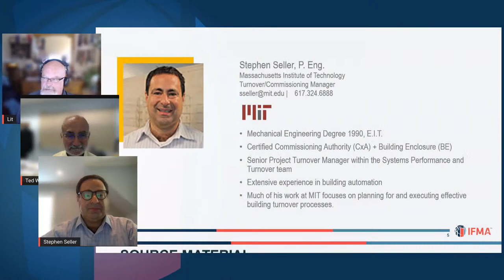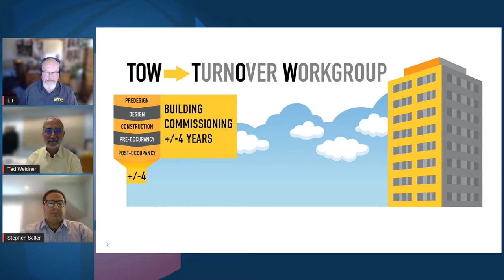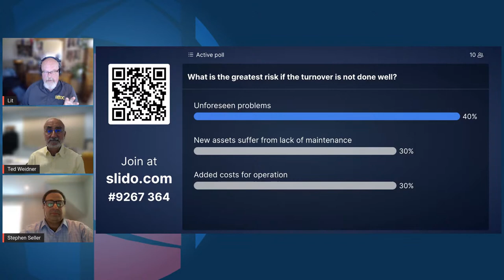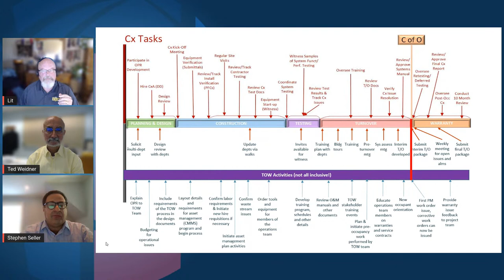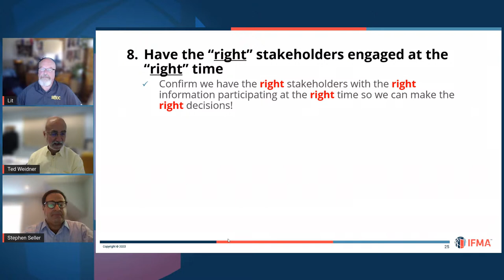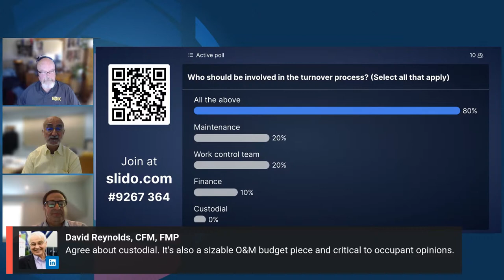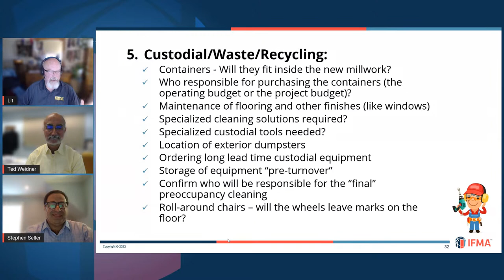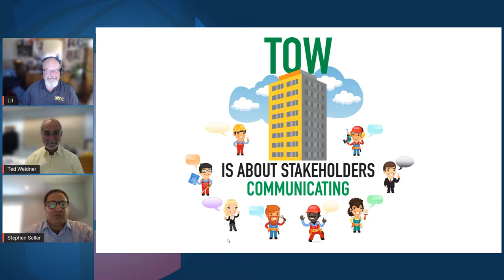Taking the pain out of the building turnover process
Organizations that own, operate, and maintain buildings frequently have the opportunity to move into brand new or renovated, state-of-the-art buildings. However, the turnover process of moving from the construction phase into the operational phase often creates much angst and trepidation among the facilities team. With early and proper planning this can be avoided.

By recognizing, appreciating, and addressing the unique needs of the building’s “end users” (e.g., maintenance techs, custodians, access control teams, safety and security teams, building controls techs, etc.) early on, the turnover process can actually be exciting! Future operators, maintainers, and occupants won't be able to wait to “get the keys” to the building.

Key tasks for the turnover process include selecting key stakeholders, hiring additional labor to operate and maintain the new facility, developing and implementing an asset management program, selecting and purchasing the equipment to maintain the new building, managing warranties and maintenance agreements, and more.

By the end of the session, you will have practical information to help guide your facilities management organizations to streamline and optimize the turnover process to reduce or eliminate the stress of moving into a new building.

0:00 Introduction
5:54 Source Material
6:42 Definition of Building Turnover Process
9:06 Poll- When does the building turnover process start for your organization?
10:42 Failure to prepare operationally
12:06 A better way
13:27 TOW - Turnover Workgroup
18:37 Poll - What is the greatest risk if turnover is not done well?
22:45 The "TOW" Experiment
31:53 Building a successful workgroup
38:58 Who should be involved in the turnover process?
44:46 TOW Membership
46:02 TOW Opening Statement
47:09 Existing FM Operations Personnel
47:46 New FM Operations Personnel
48:41 Project Walk Throughs
49:30 Custodial/Waste/Recycling
51:17 Asset Management Program Development
55:04 New Occupant Orientation
55:54 New Tools & Equipment
57:00 Warranty Management/Service Contracts
57:15 Attic Stock Management
57:23 Safety
57:41 Waste Stream Management
57:59 Final Comments